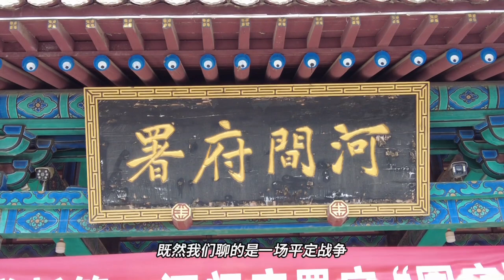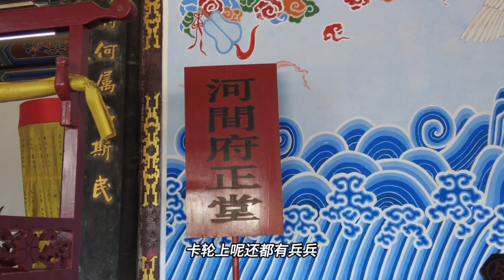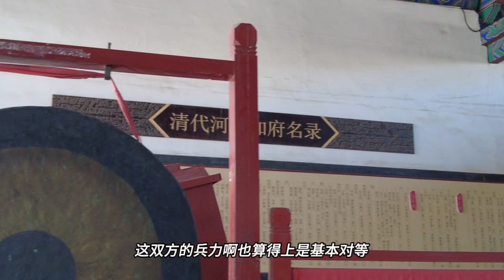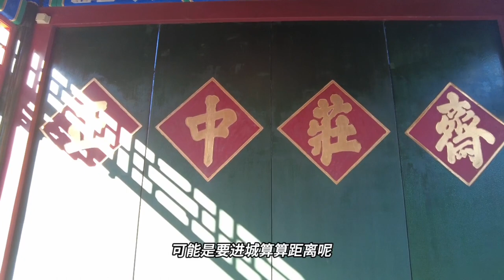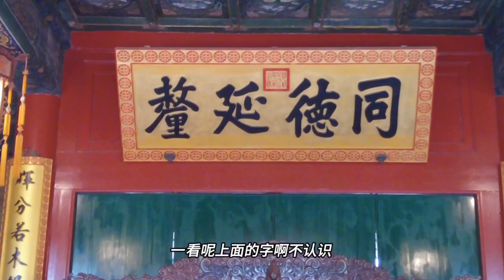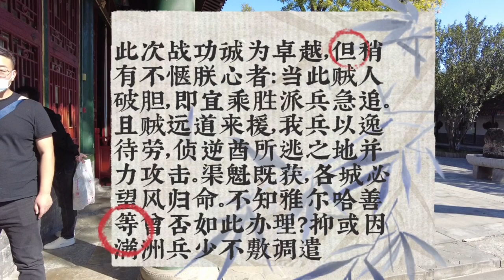小和卓被清军打的大败，原因竟然是火枪打不过弓箭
就是说，虽然这次打得不错，战功卓著，但朕还是稍稍觉得不称心：因为现在敌人已经被击败吓破了胆，应该乘胜追击啊。而且敌人是从远道来救援，我军以逸待劳，所以应该查明敌军头目（指霍集占）的去向，全力追击。只要能抓获敌首，回部的各个城那就必定是望风而降。不知道雅尔哈善是不是这样办的？或者是因为满洲兵太少？派不出兵？